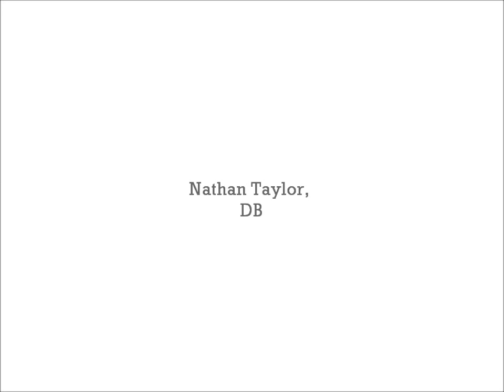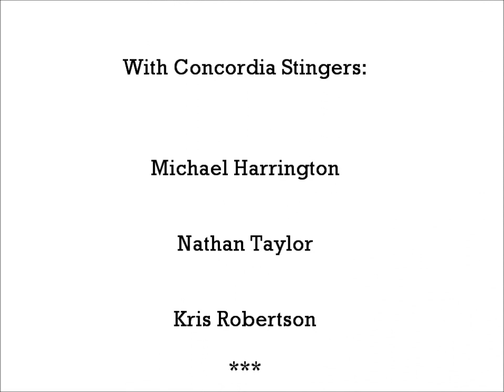East-West Bowl | Interview with Concordia Stingers Taylor, Robertson and Harrington Jr.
Here's an interview with Concordia Stingers athletes Kris Robertson, Nathan Taylor and Michael Harrington Jr at East-West Bowl 2012.